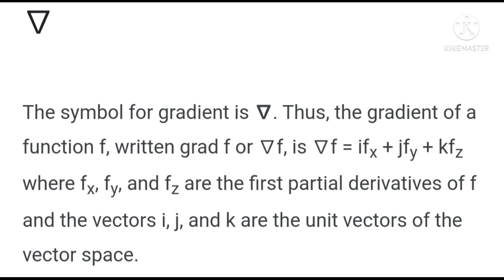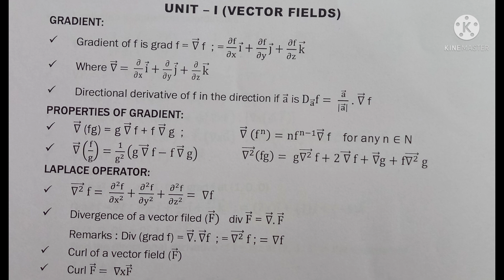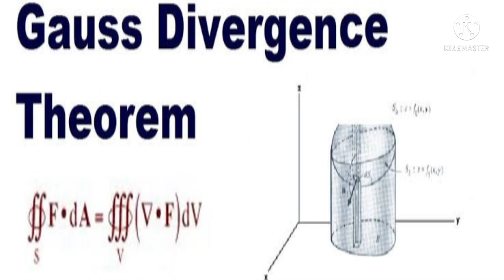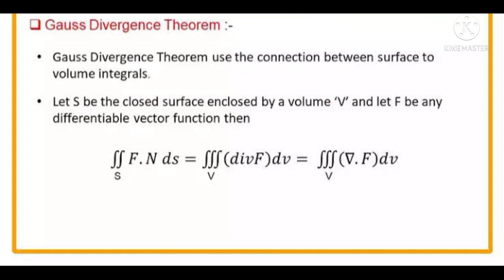PG TRB PHYSICS NOTES PART 1|UNIT I-VECTOR FIELDS| Gradient|Laplace operators|Stoke's & Gauss theorem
How to prepare PG TRB PHYSICS-UNIT I-VECTOR FIELDS| Gradient|Properties|Laplace operators|Stoke's theorem and Gauss divergence theorem |PART I

I'm sharing the materials, statement and formulae for the above topics. pls watch fully and study well friends.

This is my PGTRB PHYSICS notification and syllabus video's link.